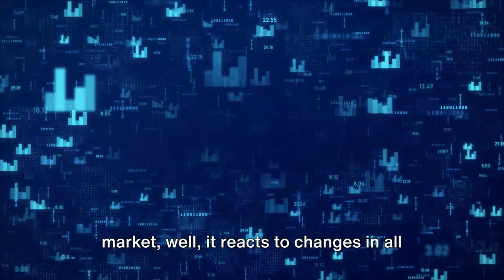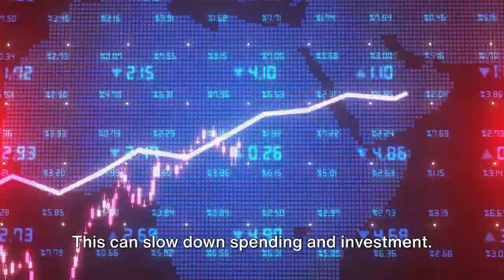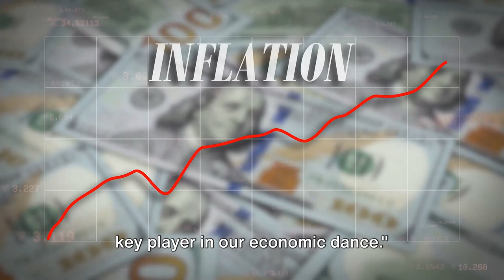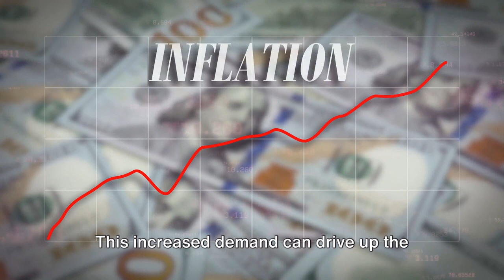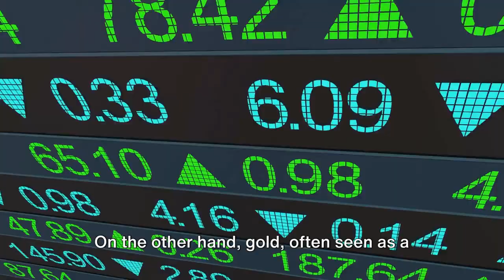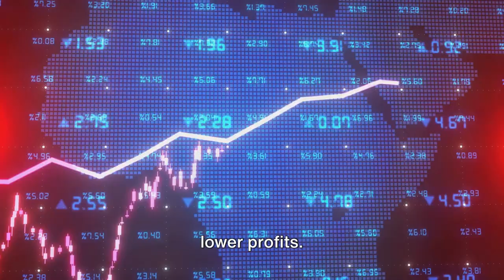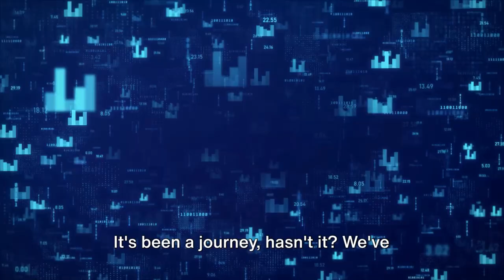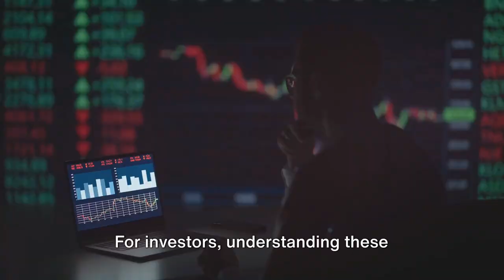Interest Rates, Inflation, Commodities, and Stocks | INPress Documentary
🌟 Dive into the Economic Nexus! 📈✨ Explore the Interplay of Interest Rates, Inflation, Commodities, and Stocks in our latest blog on InPress International. 💡💼 Gain insights into how these key factors influence each other and impact the economy. 🌐💰 Don't miss out on this enlightening read!

Unraveling the Economic Web: Interest Rates, Inflation, Commodities, and Stocks

OUTLINE:

00:00:00 Introduction to the Economic Web
00:00:55 Impact of Interest Rates
00:02:16 The Role of Inflation
00:03:44 Commodities and their Importance
00:05:07 The Stock Market – A Reflection of the Economy
00:06:33 Conclusion